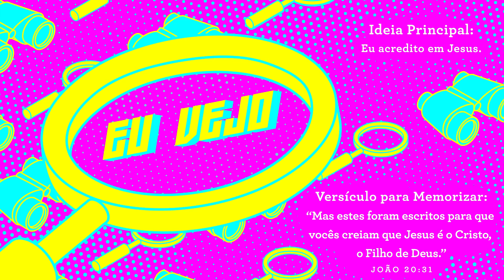EU VEJO - JULHO - Pedro nega Jesus - semana 1 - FIRST LOOK - IPJ Kids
IPJ KIDS - Ministério Infantil da Igreja Presbiteriana do Jundiaí - Anápolis Goiás
EU VEJO, COM MEUS OLHINHOS, ALGUÉM QUE JESUS AMA, NÃO IMPORTA O QUE ACONTEÇA.
Na primeira semana, veremos Pedro falando para as pessoas que não era amigo de Jesus. Este é o mesmo PEdro que viu Jesus andar sobre as águas, curar os enfermos e jurou nunca o deixar. Mas, depois que JEsus foi preso, Pedro ficou com tanto medo que ele negou ser amigo de Jesus. Mas tarde, depois que Jesus voltou, Jesus deixou Pedro saber que Ele ainda o amava, não importa o que tinha acontecido. E Jesus também nos ama, não importa o que aconteça.

Acesse o link para Dica para os pais do mes - Bebes / MAternal e Pré-escolares.

COMPARTILHE!